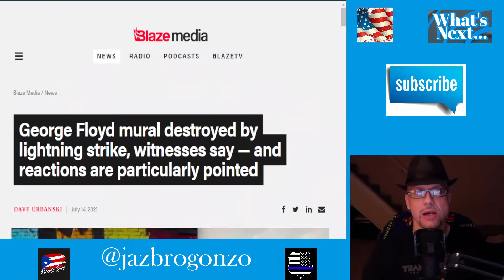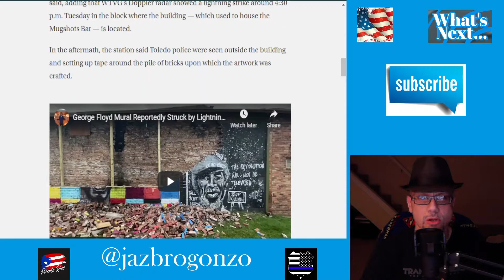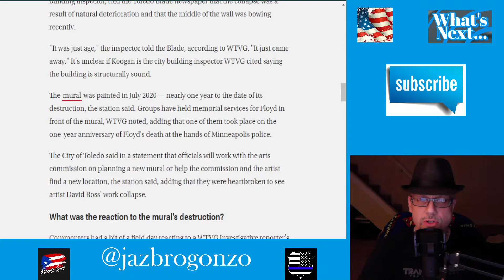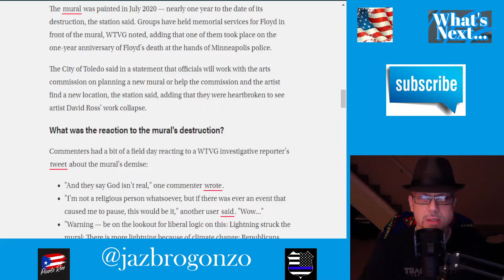WHAT'S NEXT...I STRIKETH AT THEE ...ST.GEORGE'S MURAL GOES DOWN!!!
A mural of George Kirby in Toledo, Ohio comes tumbling down...Local tv says a storm came thru, LIGHTNING STRUCK took down the mural...Twatter NUTS & Media say that WHOOITE SUPREMES came in their MAGA hats & blew it up...